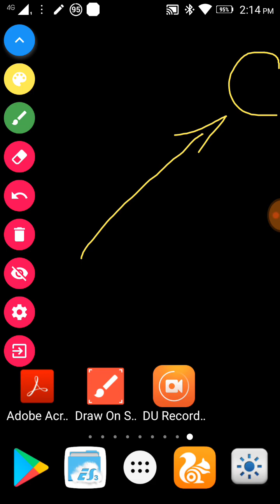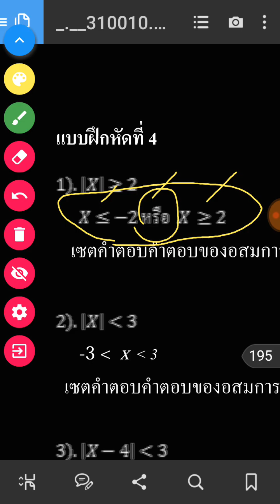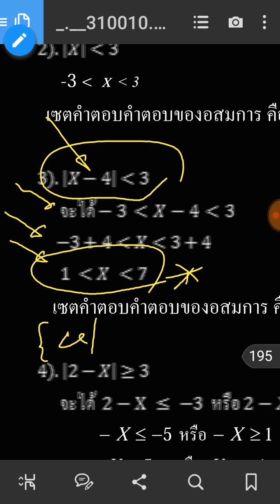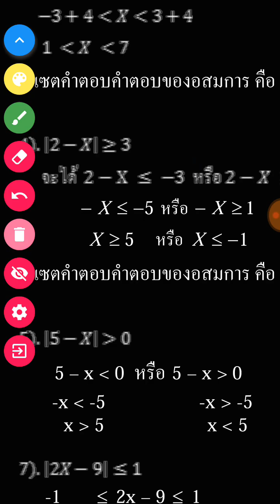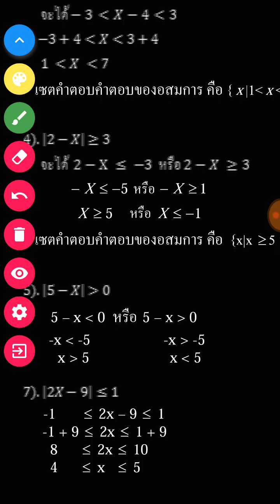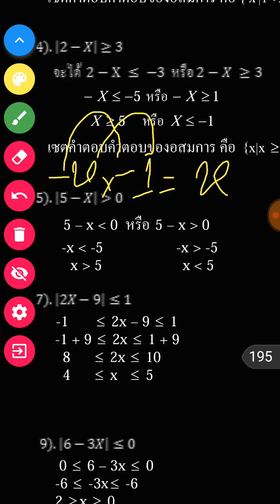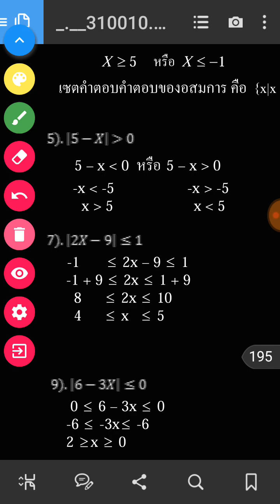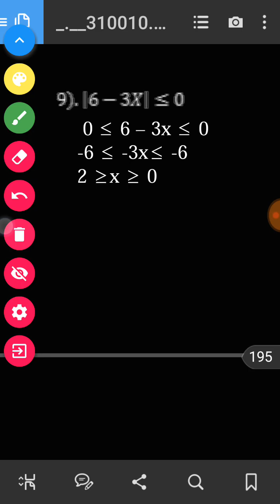กศน. พค31001 บทที่ 1 ตอน 4/4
กศน. คณิตศาสตร์ ม.ปลาย พค31001

เรื่องที่ 4  ค่าสัมบูรณ์

1)  เน้นเทคนิคการทำโจทย์
2)  สรุปย่อๆ ทฤษฎี